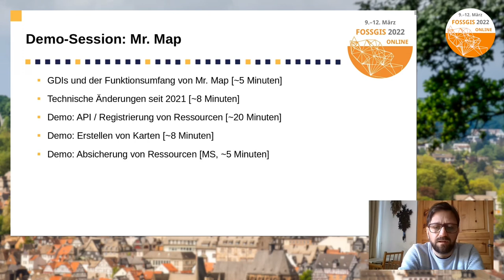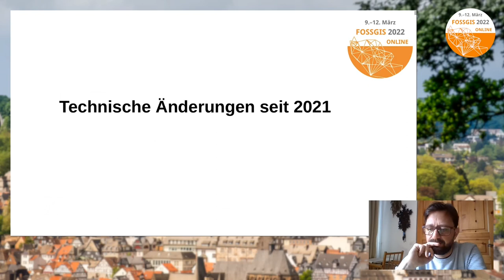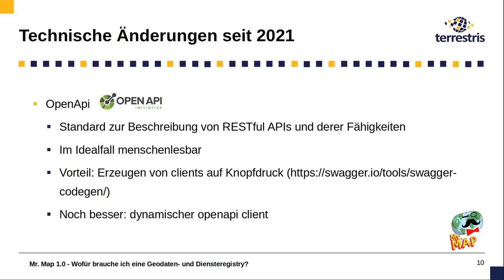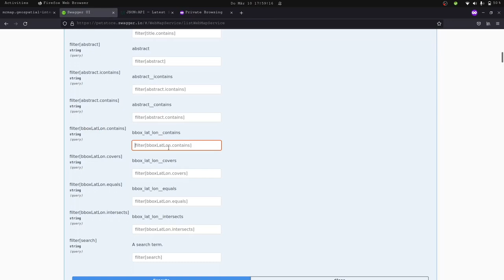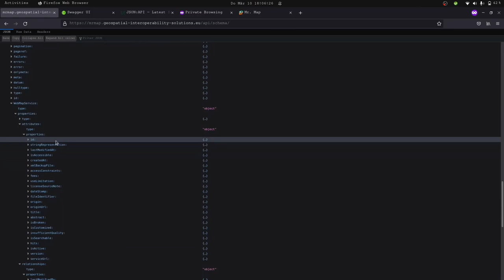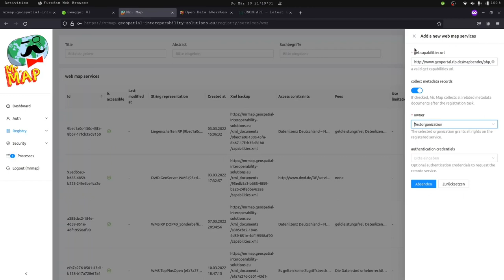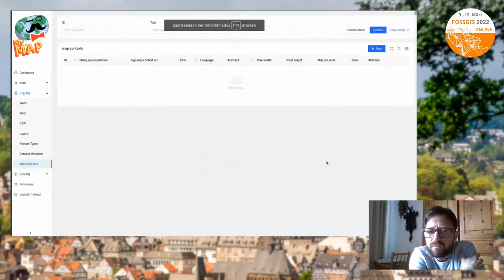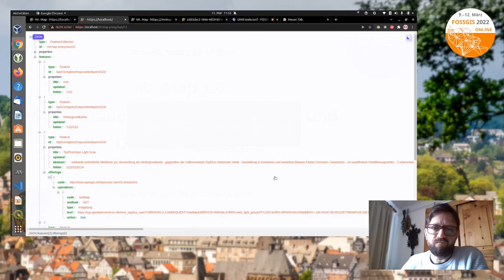2022 - Mr. Map 1.0 - Wofür brauche ich eine Geodaten- und Diensteregistry?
Mr. Map wird entwickelt, um die Backends der Geoportale der Bundesländer RLP, Hessen und Saarland abzulösen. In dieser Demo-Session zeigen wir den praktischen Einsatz von Mr. Map anhand typischer Workflows.

Mr. Map wird entwickelt, um die Backends der Geoportale der Bundesländer RLP, Hessen und Saarland abzulösen.

In dieser Demo-Session zeigen wir den praktischen Einsatz von Mr. Map anhand typischer Workflows:

- Die Nutzung der integrierten Geosearch-Engine zum Auffinden von Geodaten und Diensten (Ressourcen)
- Registrierung neuer Ressourcen
- Absicherung und Monitoring von Ressourcen
- Anlegen von Karten und Nutzung der abgegebenen OWS-Context-Dokumente
- Die Nutzung der Web-APIs